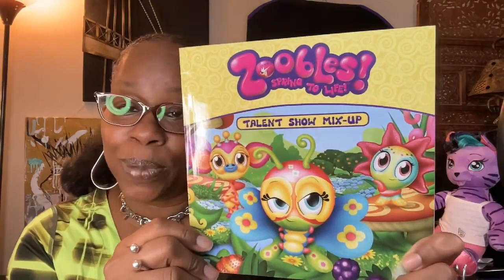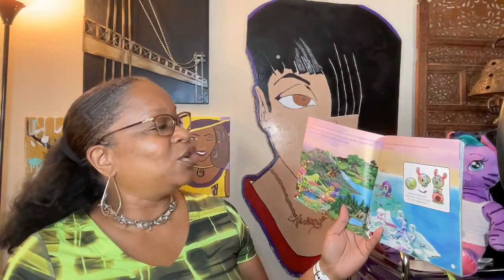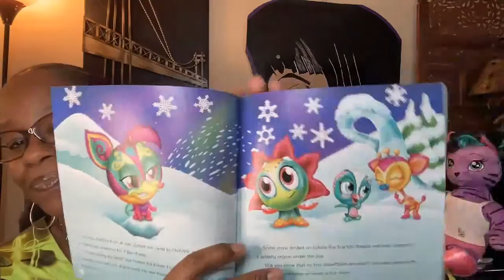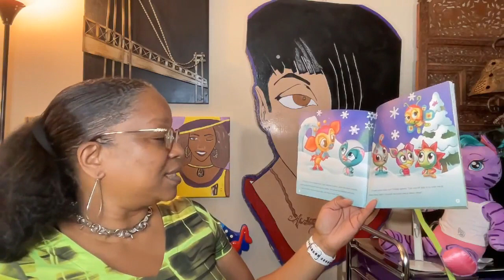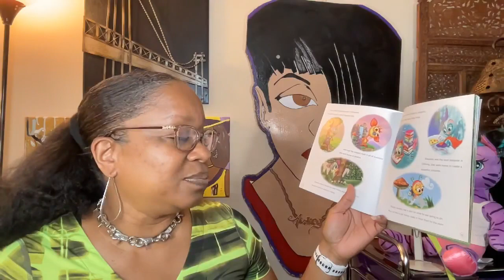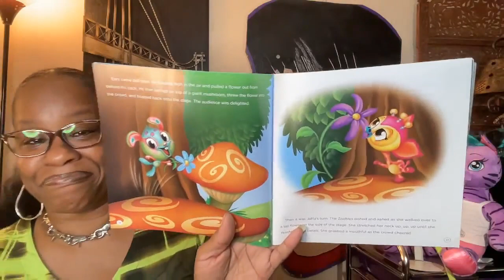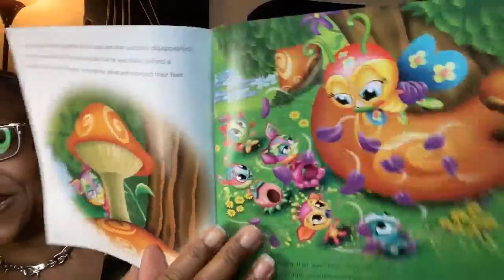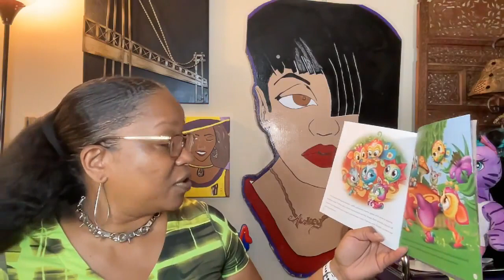Book Title: Zoobles Spring To Life! Talent Show Mix-Up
Audrey Reads

Written by Mickie Matheis, Illustrated by Artful Doodlers